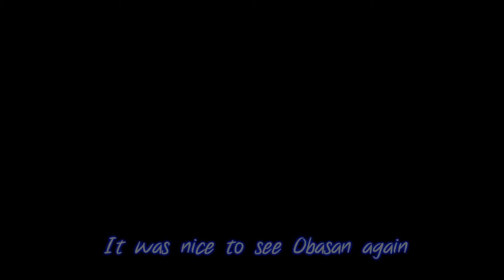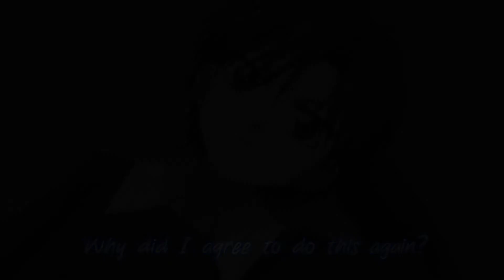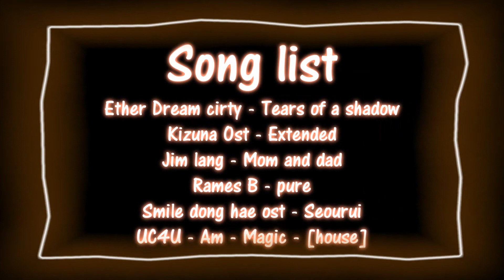Catch me if you can - Aftermath [pt3]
READ HERE!

alright guys awake and ready, hows everybody doin? good i hope
anyway i really need to get a better sleep schedule xD mines all screwed up

well anyways on to the part, i know there are many questions so ill try to explain as briefly and clearly as possible

as i said in other parts sasuke is residing in konoha which is further explained this part, he moved there a few months after sakura's death so that he could bond with all her friends and family there, which is how he got to meet haru
akira remembers these things in such clarity not because hes older but because he can see glimpses of the past [whenever he would have visions] so the things he would otherwise be unaware of same as haru he remembers clearly from his visions

it also comes out that after everything that went down, itachi and sasuke took over the lair, however sasuke refused and stepped down and moved to konoha with akira leaving itachi fully in charge of everything, he hasnt come back to help him since, itachi works together with the hokage in regard to vampire and human related matters, vampires are not allowed to kill humans and if they do then it is itachi's job to have them found and executed, nor are humans allowed to bring harm to vampires either, so far no such thing has happened and thus they've been allowed to roam free, not everyone has accepted them but are slowly making progress in gaining their trust
since sasuke isnt present to assist him itachi often asks suigetsu and karin for help

akira and haru's relationship is supposed to be a parallel to sasuke and sakuras relationship [minus the romance of course lol] in terms of haru being his light in his very deep darkness, slowly repairing his broken heart, he promised himself that he wouldnt get close to anyone but haru is the one person who gets to him no matter what [proving what gaara said is true about friends changing you for the better]

as for haru hes young but not stupid, he cares deeply for akira and can tell hes suffering, so the thought of not seeing him scares him because he thinks he might do something to bring harm to himself or in worst case kill, he knows akira has a huge wall built between him and everyone so if for no one else he wants to atleast be a reason for him to keep going on and live
akira has never thought about suicide, but he has thought that if he WERE to die that no one would miss him because he pushes everyone away and keeps his distance, haru proved him wrong, even though 2 years have passed without much contact haru still holds a great care and adoration towards akira

sasuke after enduring many nightmares slowly began to stop sleeping in fear of re-living the nightmares of sakura's death, after much time had passed he became more and more cold and distant untill completely apathetic, during this time he lied awake all day and night in constant thought, it was hard but he finally had to accept that she was gone, so he came to the conclusion that the only place he would see her again was in his nightmares, thats when he began to stay and constantly sleep, so he could try to fight back his nightmares and lucid dream, so he could be with her again even if only a dream

and thats pretty much it lol sorry for the late but i hope you guys enjoy anyway! if i left anything out then feel free to ask me in the comments and ill be sure to answer to the best of my ability, anyway thank you guys so much for sticking around! yes we are going to be seeing more characters very soon and things will start livening up soon too! ill work on the 4th part soon as i can so stay tuned and stay awsome all you awsome ppl!
take care